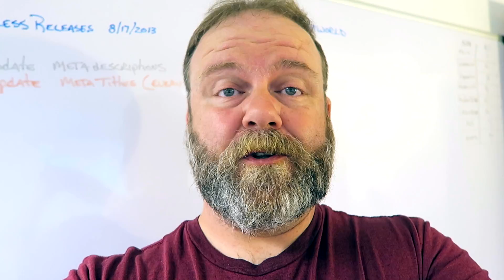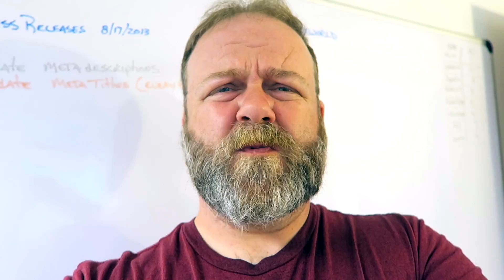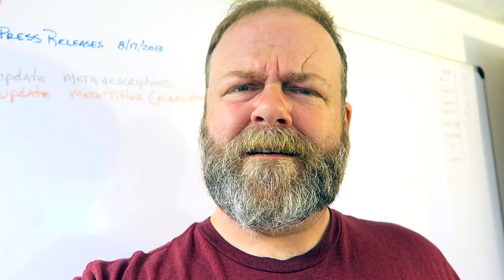Mark Puts his Shoulder to a Major Test (9.15.15) [#338]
I put my shoulder to the test and returned to my bowling league.  Watch the video to see how I made out...